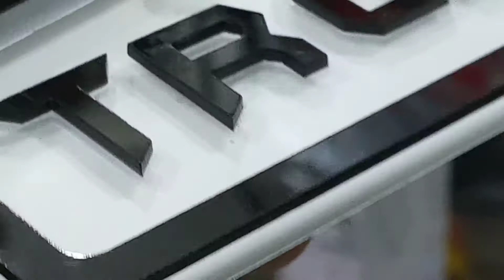Bajaj Pulsar 220 3D Number Plate Red color Edition